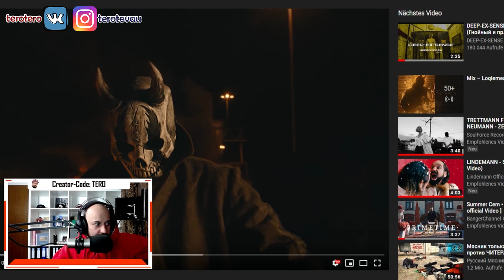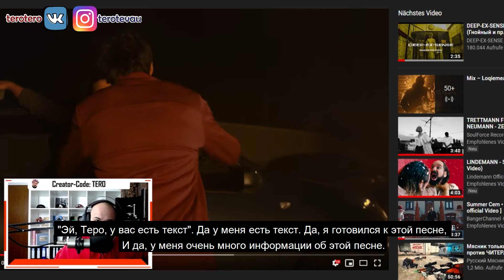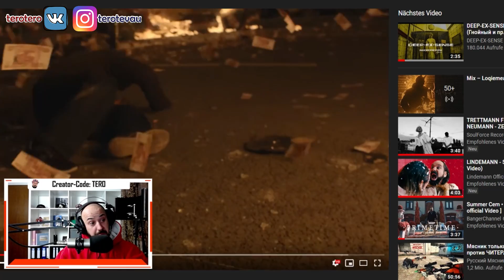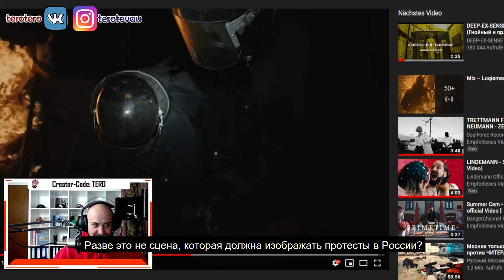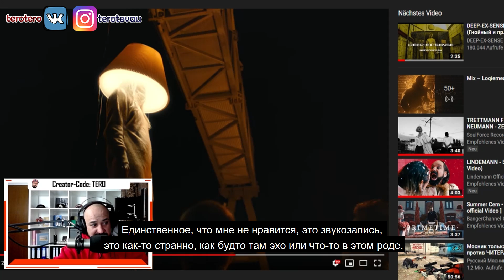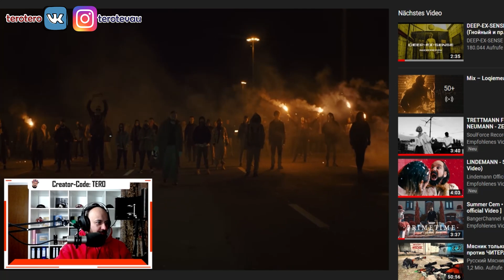💥 Иностранец реагирует на Loqiemean — Коалко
Creator-Code:

Tero

🎤 Реакция на:
Loqiemean — Коалко